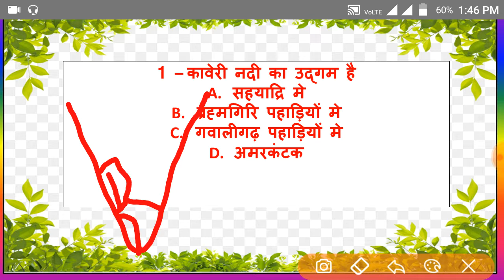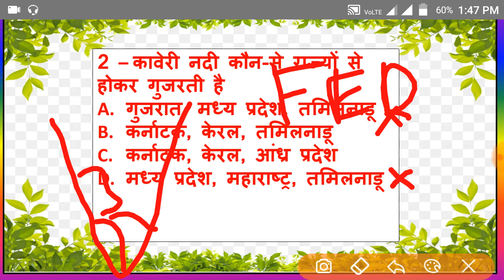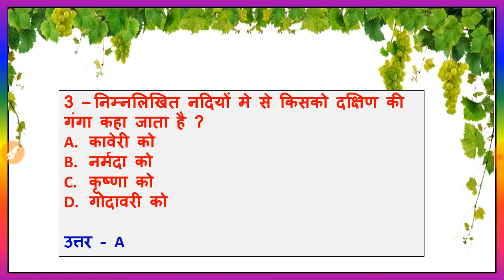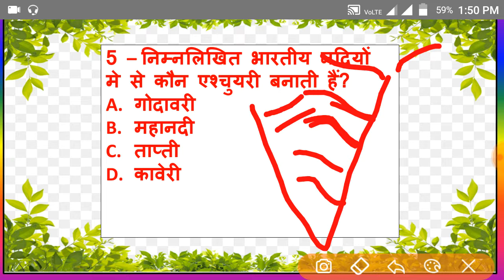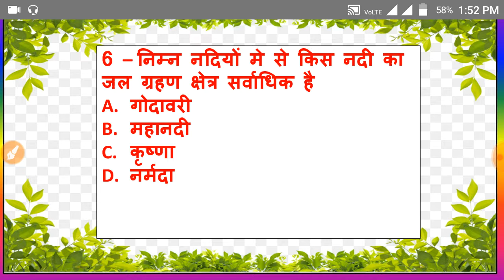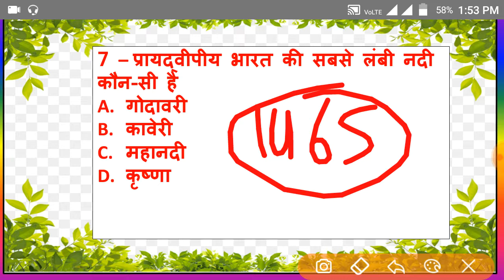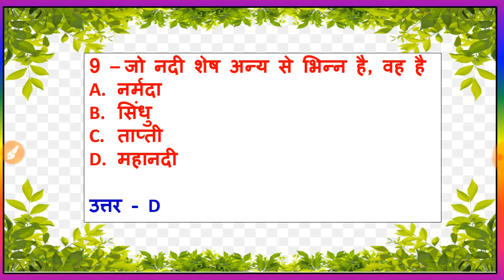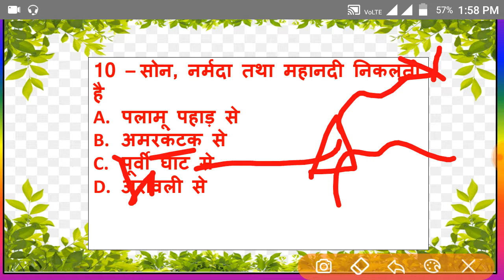Daily 10 MCQs in Hindi |Geography MCQs (41 to 50) |For ssc cgl, chsl, railway, IBPS/Clerk, CLAT, Sta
Is video me hum geography ke 10 Important MCQs ko discuss karenge
geography question,
जियोग्राफी क्वेश्चन,
geography questions,
जियोग्राफी क्वेश्चन इन हिंदी,
जियोग्राफी क्वेश्चन आंसर,
जियोग्राफी क्वेश्चन वीडियो,
geography question answer,
geography questions and answers for competitive exams,
geography questions hindi,
जियोग्राफी क्वेश्चन बैंक,
geography questions and answers for competitive exams in hindi,
3 geography questions,
geography 8 mark questions
भूगोल प्रश्न,
भूगोल प्रश्न उत्तर,
भूगोल प्रश्नोत्तरी,
भूगोल प्रश्न और उत्तर,
भूगोल प्रश्नोत्तरी सवाल और जवाब,
bhugol ke prashn uttar,
भूगोल के प्रश्न उत्तर
geography questions for ssc,
geography questions for railway,
geography questions for ias,
geography questions for upsc 2018,
geography questions for upp,
geography questions ssc,
geography questions ssc cgl,
geography questions ssc je,
ssc chsl geography questions,
indian geography ssc questions,
ssc je geography questions in hindi
tet geography questions
geography questions upsc,
geography questions upsc prelims 2017,
geography questions upsc mains,
upsc geography map questions,
geography questions for upsc in hindi,
geography questions upsc prelims
bhugol for upsc,
bhugol for mpsc,
bhugol for ias,
bhugol for ssc cgl,
bhugol for upp,
bhugol for gpsc,
bhugol for up police,
bhugol for ssc,
bhugol for video
indian geography questions,
indian geography questions in hindi,
indian geography questions in english,
indian geography questions and answers,
indian geography questions in kannada,
indian geography questions for psc,
indian geography questions upsc,
indian geography questions telugu,
indian geography questions and answers for competitive exams pdf,
world geography questions and answers for competitive exams in hindi,